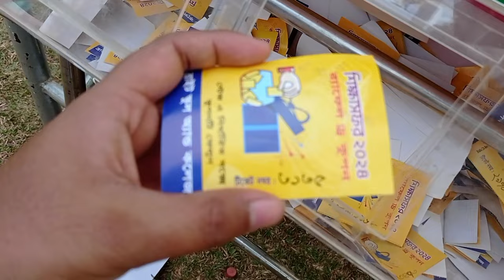চলে এলাম রাঙামাটি রিসোর্ট!...|A LAST TRIP FROM BRIGHT SCHOOL AND COLLEGE|@RoyalBoy-5030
ALSO WATCH HIS CHANNEL NOW.

NAME : ROYAL BOY

bright school and college
bright school and college school trip 2024.

BRIGHT SCHOOL AND COLLAGE.